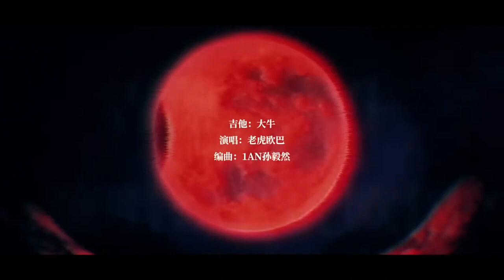Honkai: Star Rail | Blade Original Theme 刃原創曲 | Past Karma 往業支離 | 1 Hour Loop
╰┈➤ Soundtrack from Honkai: Star Rail: Blade original theme "Past Karma" on 1 hour Loop | 《崩坏：星穹铁道》刃原创曲「往业支离」

往业支离 Wang Ye Zhi Li | Past Karma
"Only seek to eliminate all sufferings, and to punish all enemies"
*The Sanskrit lyrics are created for musicality only, and have no religious connection with the game or the characters themselves.
*Songs and images are secondary creations, please do not make official interpretations.

🎧 MUSIC INFORMATION
╰┈➤ Composer: Thaku | Lyricist: Ran Yuyou | Sanskrit Lyrics: Medeius
╰┈➤ Arranger: 1AN Sun Yiran | Singer: Tiger Oppa | Sanskrit Singer: KBShinya
╰┈➤ Guitar: Daniel | Suona: Hunyuan Rysn | Video/Music: Fuyujiang
╰┈➤ Mixing: Quantai Studio | Harmony: KBShinya/Mist
╰┈➤ Language: Chinese / Sanskrit
╰┈➤ Released: 2023

⚒️ VIDEO COMPOSITION
Created using Adobe Premiere Pro and Vizzy.io for music spectum. Was my first music Video from the Gaming channel and now transferred here!